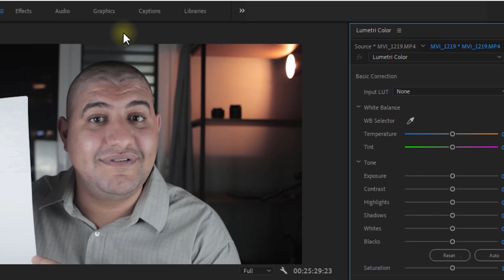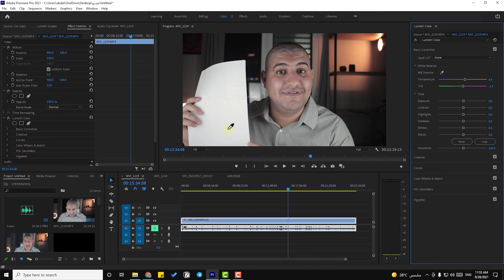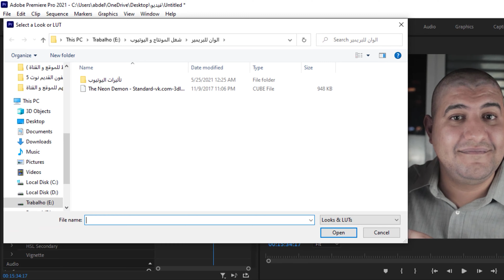احترف تصوير الفيديوهات علي اليوتيوب التصوير بالموبايل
أي حد عنده قناة علي اليوتيوب او لسه هيفتح , بيفكر انه ازاي يقدر يقدم محتوي  او فيديوهاته بجودة عالية ,  و ده عشان يدي انطباع كويس بالنسبة للمشاهد .
و بيفكر انه يروح و يكلف نفسه و يشتري كاميرا غالية عشان يسجل بيها
رغم انه معاه تليفون برضو ممكن يصور بيه و يخليه يطلع جودة كويسة جداً .
و في الفيديو ده بأذن الله هقولك ازاي تستغل إمكانيات تليفونك صح في التصوير عشان تطلع فيديو بجودة عالية .
و كمان تقدر تتابعني علي قناتي الشخصية علي تيلجرام و انستجرام برضو .. هتلاقي الروابط في الوصف .. و يلا بينا .
القاعدة الاولي عشان تصور فيديو بجودة كويسة حتي لو بكاميرا تليفون .. و هي الإضاءة
بدون اضاءة حتي لو بأكثر الكاميرا احترافية ... الصورة مش هتطلع زي ما انته عايزها
و عشان اديك مثال فيه فيديو انا مصوره بـ اضاءة و هو بكاميرا التليفون
و فيديو تاني مفهوش أي إضاءة و هي كاميرا DSLR  سعرها يقارب 1000 دولار ؟!
فهمت اللي اقصده
حتي لو انته معاك كاميرا بعدسة احترافية .. و لكن بدون اضاءة كويسة .. للأسف انته مش هتقدر تخرجه كـ فيديو احترافي .
طيب ازاي تظبط الإضاءة ؟!
انته مش هتحتاج غير اتنين سوفت بوكس , كل واحدة فيهم بتدعم انك تركب عليها لمبتين عشان يكون الإجمالي 4 لمض , و ده هيكون اكتر من كافي
فيه طبعاً أدوات اكثر احترافية زي LED Bi-Color  اللي بتديك تحكم اكبر في درجة حرارة الإضاءة من 3200 الي 5600 بس للأسف دي مش موجودة في مصر و اسعرها بتبدأ 200 دولار للقطعة
لذلك خلينا في السوفت بوكس التقليدي لانه متوفر و كمان سعره مناسب جداً .
هتخلي سوفت علي يمينك و اخر علي شمالك زي ما انته شايف في الفيديو , و لو حابب تعمل شادو او ظل علي وشك مش محتاج غير انك تبعد سوفت واحد عنك اذا كان اللي علي اليمين او اللي علي الشمال
او ممكن تفصل لمبة واحدة من الاتنين ... و اللي اقصده في سوفت واحد
عشان يديك اضاءة نعمة علي الجلد و ده مهم جداً ... لان لما تقرب السوفت بوكس علي وشك ممكن يسبب حرق او يخلي الإضاءة لاسعة علي جلدك ... و ده مش صحيح .
و برضو لازم تتأكد انك مش مشغل أي اضاءة في السقف .. او اضاءة الغرف بشكل عام .. انته هتعتمد فقط علي اضاءة السوفت بوكس و الإضاءة الخلفية .
انما اضاءة الغرفة متشغلهاش ولا تعتمد عليها لانها هتبوظ لك شكل الفيديو بالكامل .
و مهم برضو انك تضيف اضاءة خلفية , ده هيديك مظهر مختلف تماماً للفيديو بتاعك .. و طبعاً انته تشوف الأنسب ليك ايه .
زي مثلاً ممكن تضيف لونين مختلفين .. واحد اصفر و اخر ازرق .. او وردي او اللون اللي انته عايزه .. او حتي ممكن تضيف شريط LED  بـ الوان متغيرة و هتلاقي برضو اختلاف في الصورة بشكل كبير
العامل التاني و المهم برضو , و هو تظبط لون الفيديو , لان ده هينقل الفيديو بتاعك في لمكان تاني
و تقدر تشوف مقارنة الفيديوهين دول , فيديو قمت بالتعديل علي الوانه و فيديو لا .
طب ازاي تعمل كده ؟!
انك هتحتاج تستخدم برنامج مونتاج بيدعم تلوين الفيديو زي ادوبي بريمير برو او دافنشي ريزولف .. و يكون معاك برضو ورقة بيضاء كمثال زي ورقة الطباعة اللي هي A4
هتسألني و هتقولي طب الورقة دي هنحتجها في ايه ؟! .. هقولك دي و بكل سهولة هنقدر نظبط الوايت بلنس .. او توازن اللون الأبيض من ضغطة واحدة
في بداية بدء تسجيل الفيديو حط الورقة البيضاء دي جنب وشك زي ما انته شايف في الفيديو
و بعد ما تخلص تسجيل و تنتهي .. ادخل علي ادوبي بريمير .. و تروح عندك علي قسم color  في الاعلي
و في القائمة الجانبية اللي علي اليمين هتختار ( بيزك كوراكشن ) او تصحيح أساسي .. ثم بعدها هتختار WB  سوليكتو .. او اللي بتكون شبه ايقونة القطرة
ثم بعدها تحدد علي الورقة البيضاء علي أساس تظبط توازن اللون الأبيض .. و من ثم تبدأ تبظبط اللون حسب اللي انته شايفه مناسب
او ممكن تختصر علي نفسك و تستخدم LUTs  جاهز تضيفه علي الفيديو بتاعك ..و ده باختصار عبارة عن الوان جهزة انته بترفعها بشكل مباشر علي البريمير بيدي استايل مختلف في الألوان
و ده برضو مقارنة بين فيديوهين .. فيديو بستخدم فيه LUTs اللي هي الألوان الجاهزة و فيديو اخر لا
طب ازاي تقدر تجيب LUTs
بسيطة هتلاقيني سايب لك مجموعة من الألوان في قناتي علي تيلجرام تقدر تحملها من هناك .. يكفي انك تكتب علي صندق البحث عن LUTs  و هتلاقي كل الألوان بشاركها معاكم مع مرور الوقت برضو
طب ازاي تقدر تضيف الـ LUTs او ملف الألوان ده ؟! ..
هتروح عندك علي صندوق ( كريتيف ) بعدها علي Look  ثم ( براويز ) و هتشوف انته حافظ ان حاطط ملف LUTs  فين و هتختاره
شوف اللون الأنسب معاك ايه .. و بعد كده تقدر تعدله .. يعني افضل جرب و شوف ايه الأفضل و الأنسب معاك
فيه عوامل برضو تانية مهمة .. زي تحسين مظهر المكان اللي هتسجل فيه .. ده ليه عامل كبير برضو

* حساباتي الشخصية *